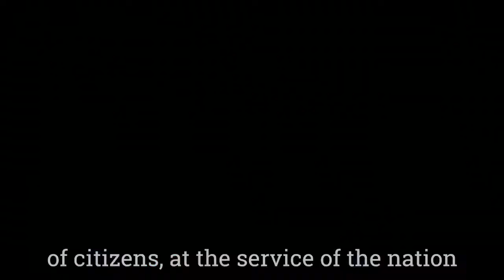12 maggio, l’omaggio del Nursind nella Giornata mondiale dell’infermiere - Il Faro on line